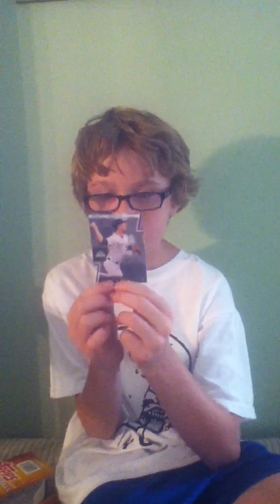Vlog number one review and more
Please watch favorite sub and share